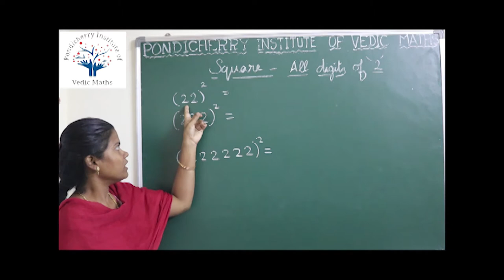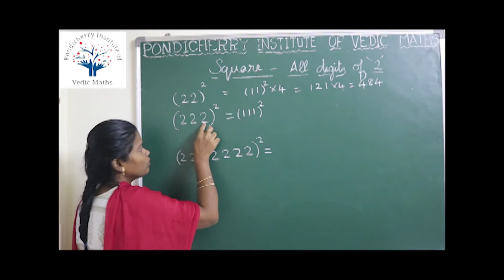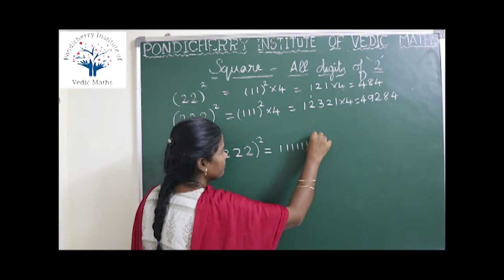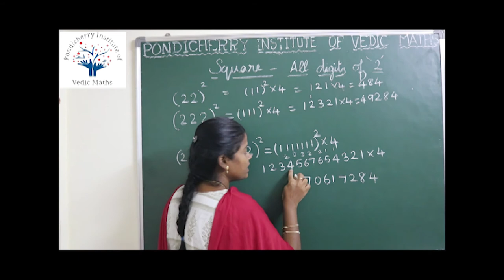Square all digits of 2 - Vedic maths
Squaring of digits like 22, 222 and 2222222 is done using Vedic maths. you can obtain the answer in seconds.It will be helpful for competitive exams.

P.Thilagavathy
Coordinator
Pondicherry Institute of Vedic Maths
60, Ayyanaar Koil Street,
Varichikudy,
Karaikal 609609